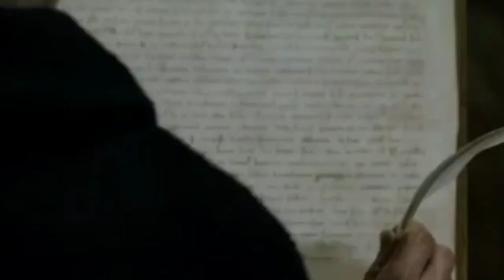Vangelo Ambrosiano 4 ottobre 2024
«Venite a me, voi tutti che siete stanchi e oppressi, e io vi darò ristoro»